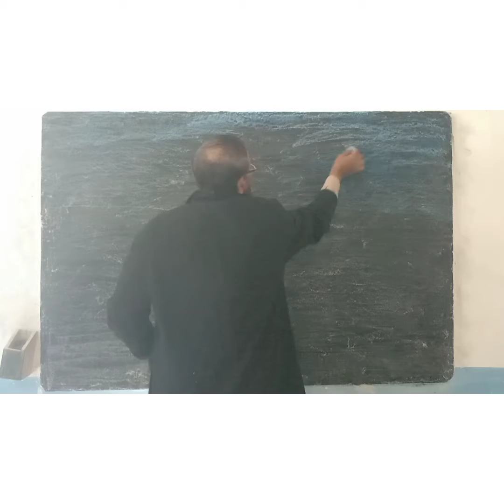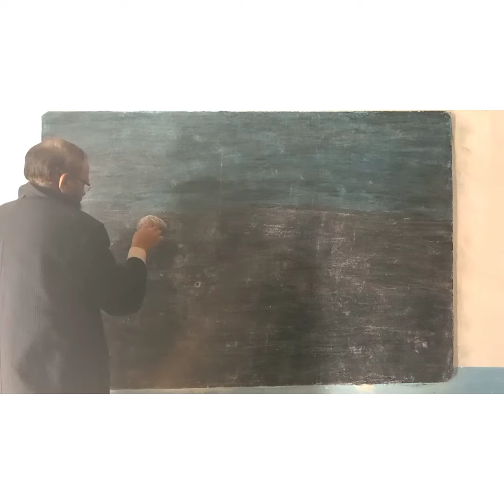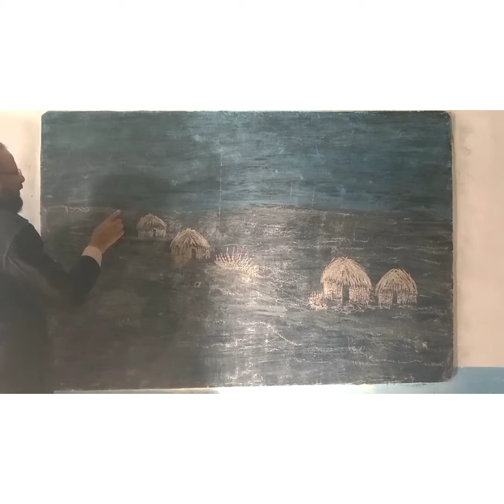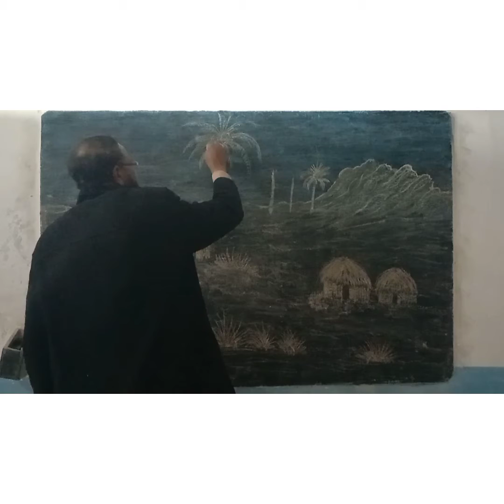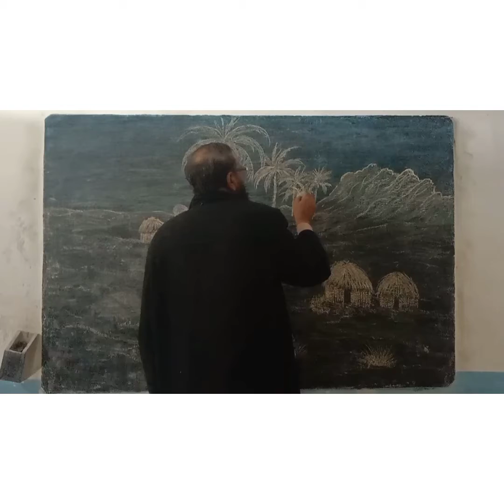use the chalk only